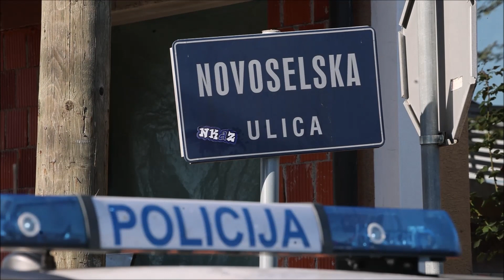Ovdje se noćas dogodio okršaj u Sesvetama: Policijski očevid je u tijeku, počinitelj u bijegu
Policija i dalje traga za muškarcem koji je rano jutros pucao u Sesvetama te ozlijedio 56-godišnjeg muškarca i zapalio mu auto.